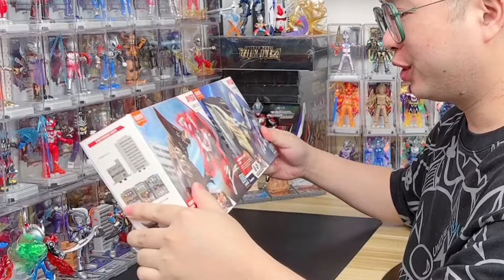用布鲁可经典对决版改造黑暗迪迦！和加强版的火焰加佐特对战！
我们会特别关注儿童的安全需求，制作内容时会避免任何可能对其产生负面影响的情节。 哈喽，大家好！